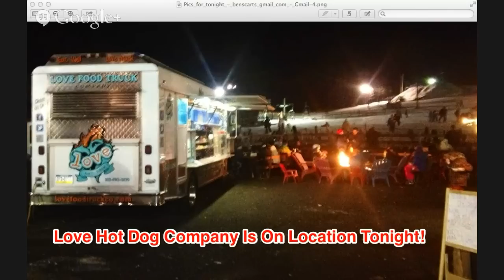023 - Hot Dog Vendor - Taxes & Bookkeeping - Best Methods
We attempt to keep each show on a topic but with many new vendors starting up, we were asked a wide range of questions.  Please click play above to listen or go below and watch the show recording.

The topic tonight was selected from requests on our Facebook page.  Some asked about State and Federal taxes including the best methods for keeping your bookkeeping straight.

Topic: The Pros & Cons of Hot Dog Vending / Street Food Vending
Part: 001 -  Hot Dogs Saved My Life Video Course